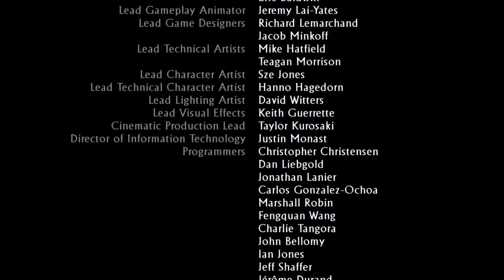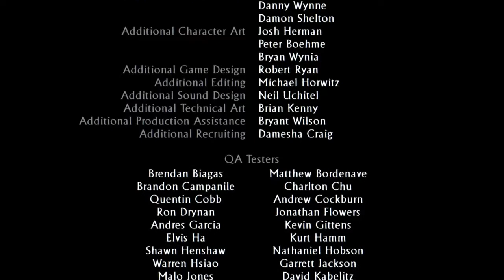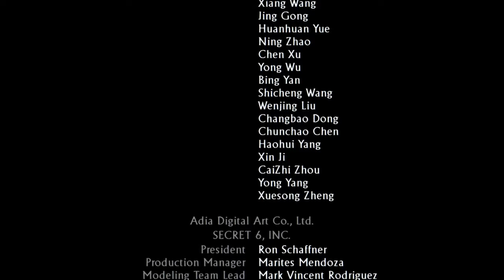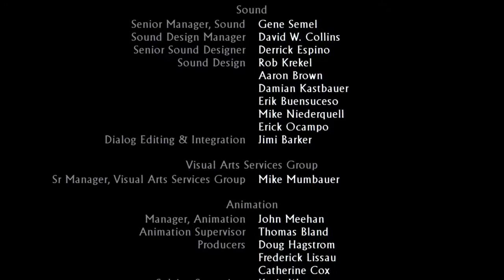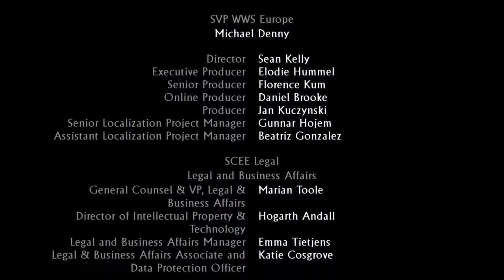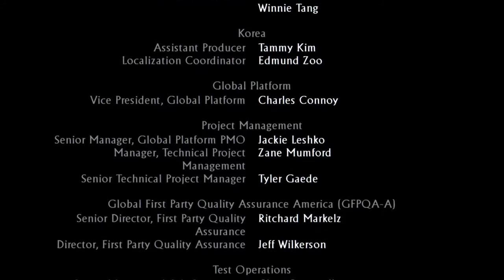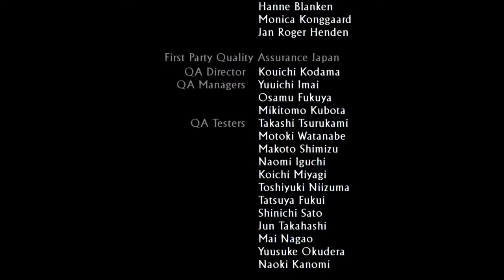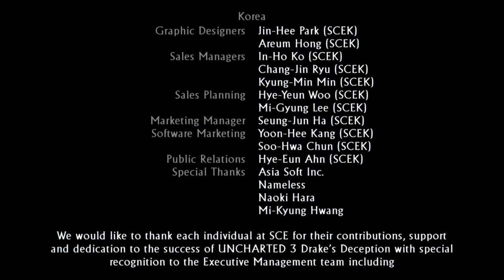Uncharted 3: Drake's Deception (Fin sub) part 11: Finale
Final part of Uncharted 3 with finnish Subtitles. Uncharted 4 starts tomorrow.